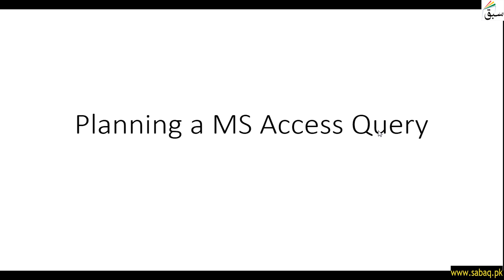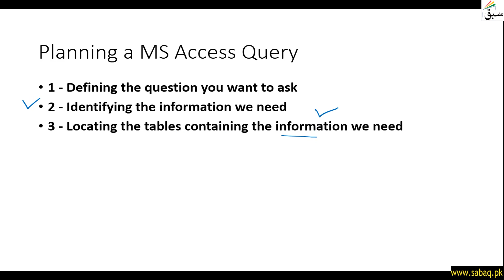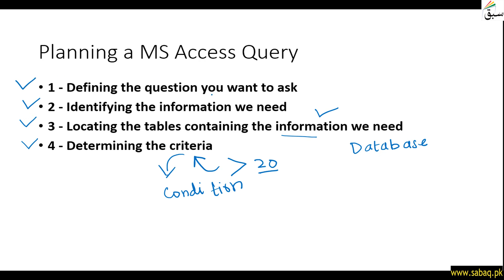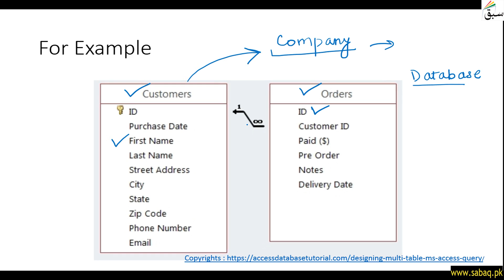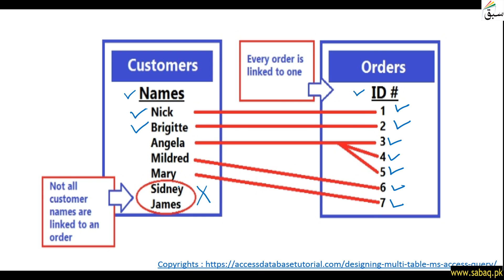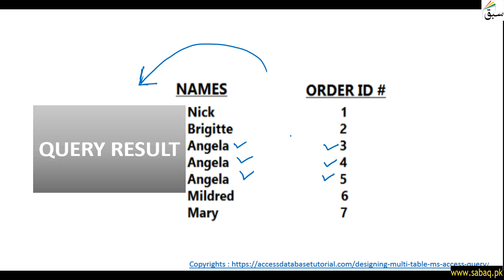Planning a Query, Computer Science Lecture | Sabaq.pk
In Planning A Query A Question Is Planned To Identify Specific Information By Locating Into Tables
This video is about: Planning a Query . Practice tests and free video lectures for Physics, Chemistry, Biology, Math’s, Computer Science, English & more subjects are also available at Sabaq.pk. So, subscribe to Sabaq.pk/Sabaq Foundation now and get high marks in your exams.

CLASSES WE COVER AT SABAQ.PK / SABAQ FOUNDATION:

1. KG
2. Class 1
3. Class 2
4. Class 3
5. Class 4
6. Class 5
7. Class 6
8. Class 7
9. Class 8
10. Class 9
11. Class 10
12. Class 11
13. Class 12
14. Class 13
15. Class 14
16. MCAT
17. ECAT
18. CSS

BOARDS WE COVER AT SABAQ.PK / SABAQ FOUNDATION:

1. FBISE
2. Sindh Board
3. KP Board
4. Balochistan Board
5. Cambridge

STUDY MATERIAL WE OFFER AT SABAQ.PK / SABAQ FOUNDATION:

1. Physics Lectures
2. Chemistry Lectures
3. Mathematics Lectures
4. Biology Lectures
5. English Lectures
6. General Science Lectures
7. Computer Science Lectures
8. General Math Lectures
9. Accounting Lectures
10. Statistics Lectures
11. Advance Accounting Lectures
12. Cost Accounting Lectures
13. Practice Tests
14. Physics Practical
15. Chemistry Practical